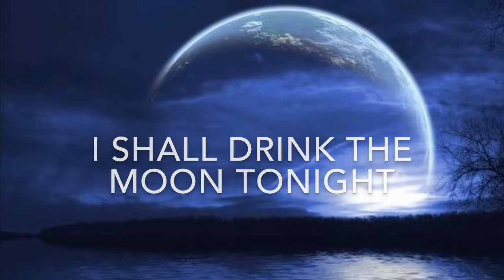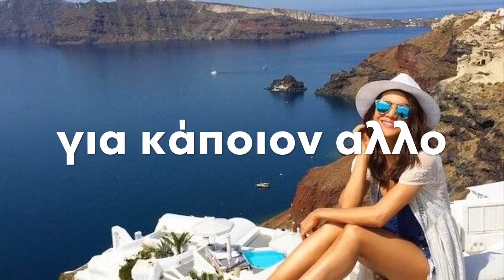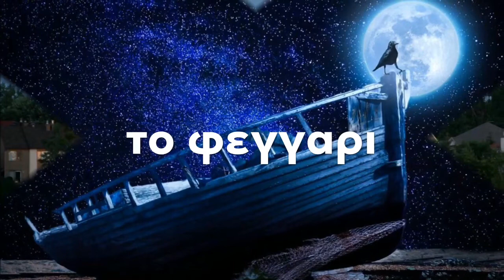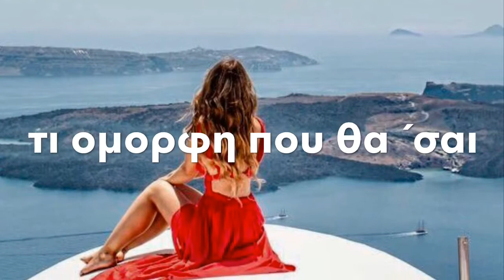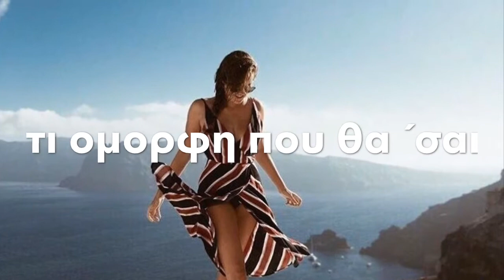ΘΑ ΠΙΩ ΑΠΟΨΕ ΤΟ ΦΕΓΓΑΡΙ - ΔΗΜΗΤΡΗΣ ΜΗΤΡΟΠΑΝΟΣ